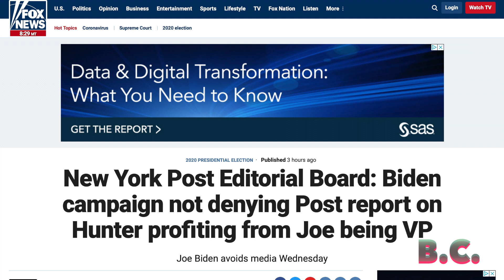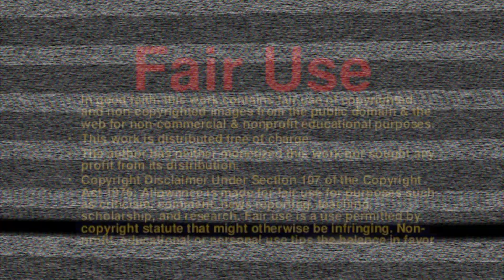Trump calls Hunter Biden emails a ‘smoking gun'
President Trump told a crowd in Iowa Wednesday that alleged emails from Hunter Biden were a “smoking gun” showing that former Vice President Joe Biden “blatantly” lied about his involvement with his son’s business dealings in Ukraine.

“We’ve just learned through explosive documents published by a very fine newspaper, the New York Post, that Joe Biden has been blatantly lying about his involvement in his son’s corrupt business dealings. And this is a big smoking gun,” Trump said during a speech at Des Moines International Airport.

Notice that Joe Biden and his campaign aren’t disputing the basic facts The New York Post has uncovered about Hunter Biden’s cashing in on his dad’s high office.

The ex-veep called “a lid” for the day at 9:41 a.m. Wednesday, indicating he’d make no more appearances.

Emails reveal that Hunter introduced a top executive of Burisma, the Ukrainian natural gas firm on whose board he sat, to his dad while Joe was in the White House — and less than a year before the veep pushed the Ukrainian government into firing a prosecutor who was investigating Burisma.

On Wednesday afternoon, a group of reporters, among them a journalist for The Daily Beast, spoke with the owner of the shop, a man named John Paul Mac Isaac who lives in Wilmington, Delaware.

Mac Isaac appeared nervous throughout. Several times, he said he was scared for his life and for the lives of those he loved.

He appeared not to have a grasp on the timeline of the laptop arriving at his shop and its disappearance from it.

He also said the impeachment of President Trump was a “sham.” Social media postings indicate that Mac Isaac is an avid Trump supporter and voted for him in the 2016 election.